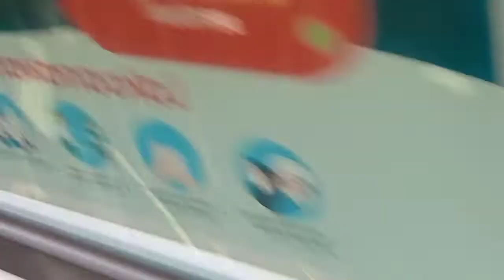sholat ashar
assalamualaikum
halo kawan kawan semua, kali ini saya akan membuat vidio yang berkaitan dengan suasana keseharian garim jikalau waktu sholat sudah tiba.
saksikan yah kwan kawan vidionya dan jangan lupa ssubcrabe dan sher agar vidio saya semakin banyak orang yang menontonnya.